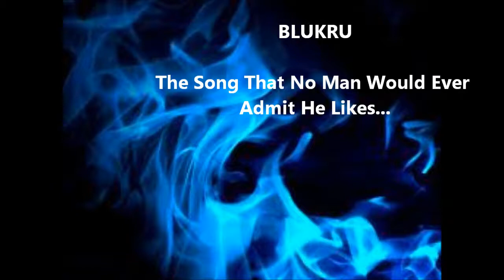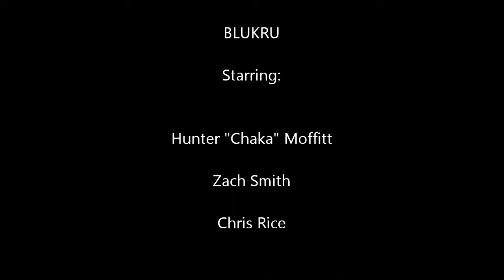Everytime We Touch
This is the song that no man will ever admit that he likes.